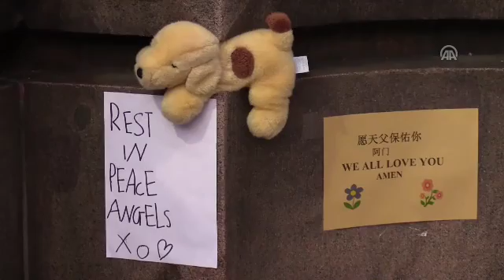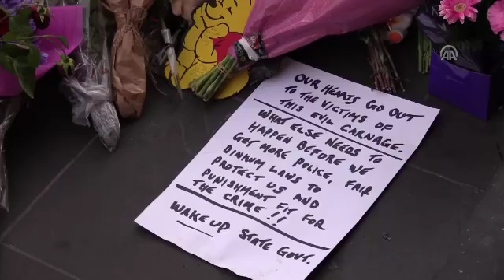(АА) Напад со автомобил на пешаци во Мелбурн: Бројот на загинати зголемен на пет лица